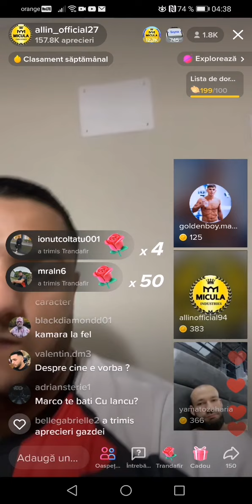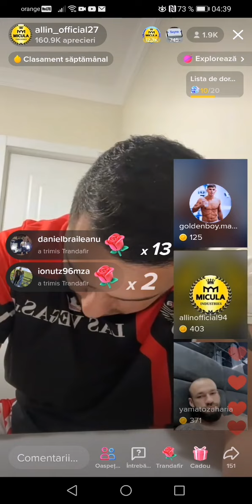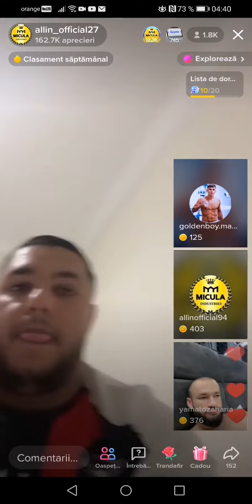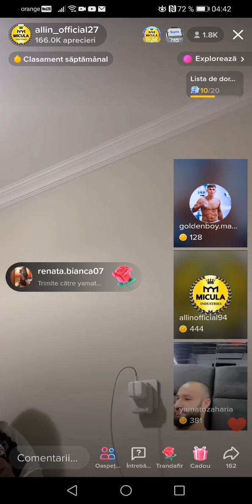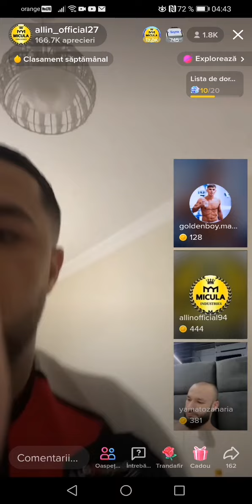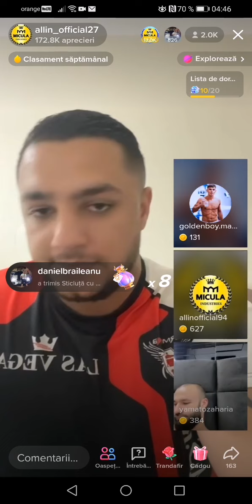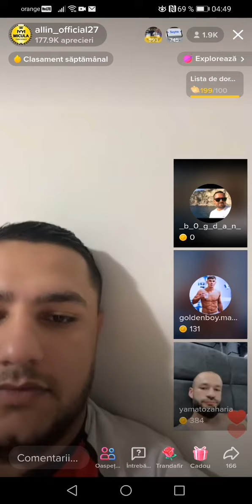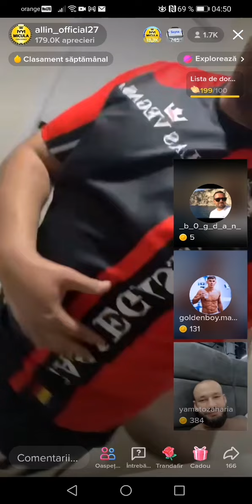VICTOR MICULA ÎL FELICITĂ PE ALIN PENTRU MECI